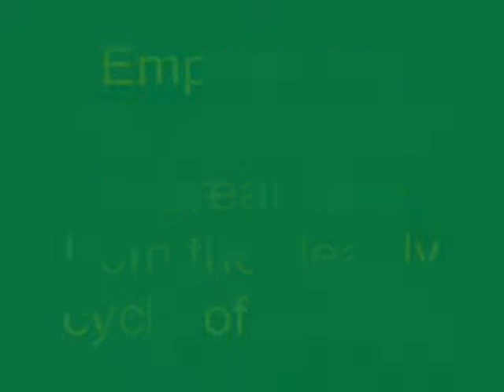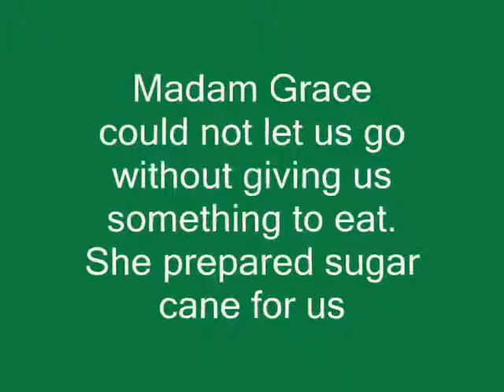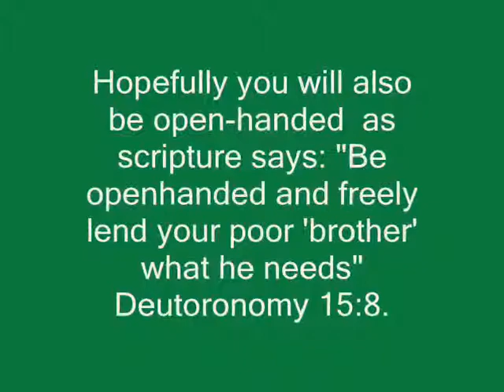Help Africans Help Africa Microfinance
Ngum Grace desperately needs a loan for pig farming